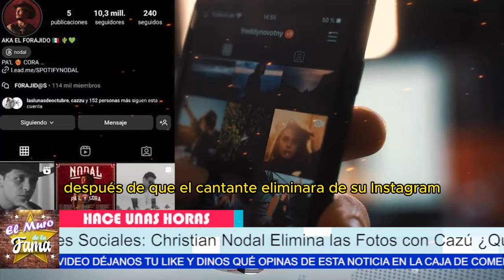😱 ¡TRÁG1C0 SUFR1M1ENT0! Christian Nodal DEVASTADO AL ENTERARSE DE LA TR4GED1A 😢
: "Las sombras del éxito han oscurecido el camino de Christian Nodal 😔. En una entrevista íntima, revela un pasado traumático que lo llevó al borde del abismo."
"Pero aún en la oscuridad, hay una luz de esperanza. Descubre cómo Nodal enfrenta sus demonios y busca redención."

Entertainment
Television program
noticias de espectaculos
espectaculos noticias
noticias de la farandula
tv mexicana
Televisa espectaculos
chismes
escandalo de los famosos 2024
farandula 2024
chisme de farandula
karol tamiko
programa hoy
suelta la sopa
polemica
Ventaneando